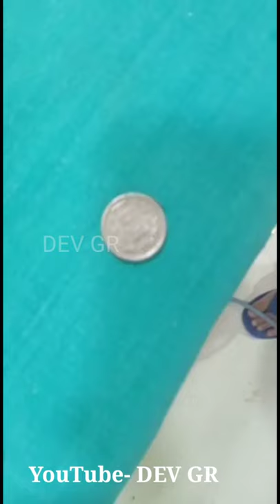Removing Coin From Child's Throat Doctor 😢❤️| Esophageal Coin Extraction | Esophagus Coin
LIFE IN INDIAN ARMY COMMANDO LIFE MOTIVATION JOIN INDIAN ARMY